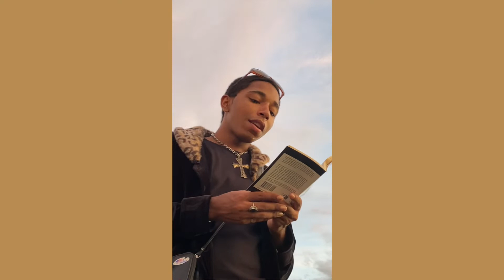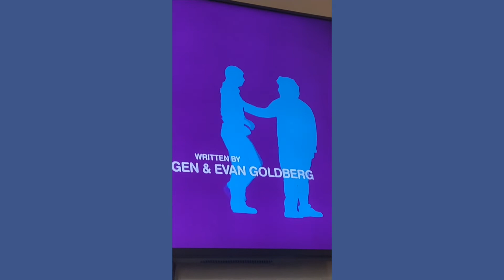sounds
hello angel beauties,

this is just a little video of sounds in my life that i have captured. i decided to put little videos that i cherish to go along with the sounds.
the guitar you hear is music played from my friends willie & blaze.

love,
marjy